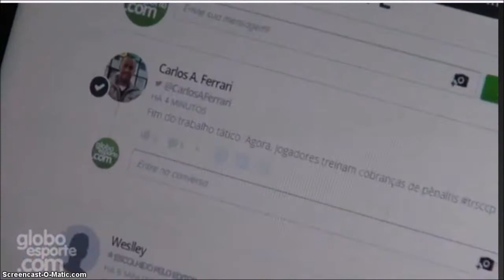CORINTHIANS TREINO 28/4/2015